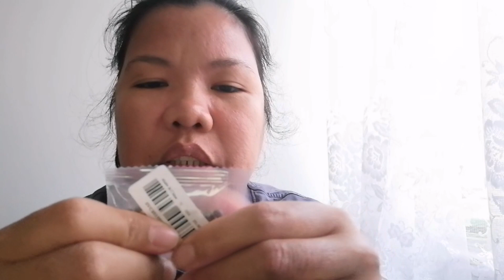Pinay-German life | May Bisita Nagluto ng Ginisang Upo at iba pa | Dumating na mga Orders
Hallo everyone! I'm Marian a Filipina 35 married to a German 37. We are currently living simply in Germany. In this channel you can see more of my cooking and gardening adventures and a glimpse of our married life and maybe some married life tips. Hubby still bit uncomfortable in front of the camera, he only appear in some moments but hopefully later on he will appear more often.

PS. I have a little project (Give Some Love) for the kids in our barangay in the Philippines. Every Christmas day I want to give kids a little present. I started last year 2019. Thank you! God bless and more power to us.